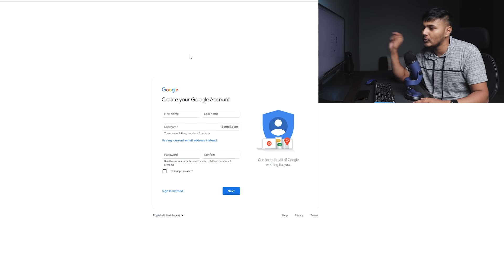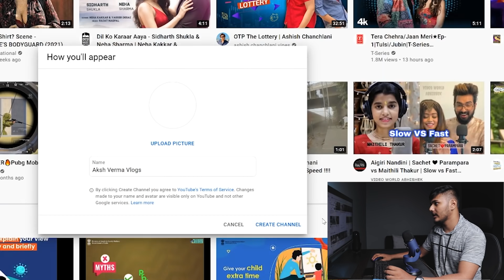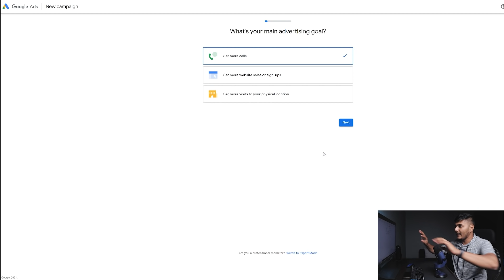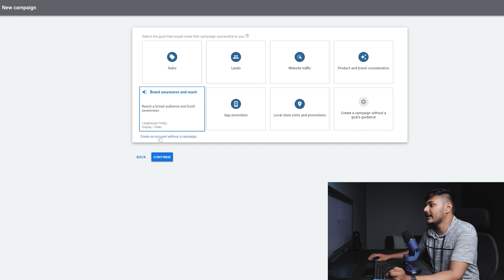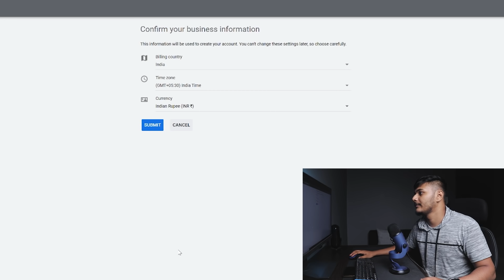How To Create Google Ads Account (Ep4) | Google Ads Account Kaise Banaye (In 5 Minutes) ⚡️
Want to know how to setup google ads account in 2026? Today I'm sharing exactly ki google ads account kaise banaye

Time-Stamps:-
00:00 | Introduction
00:26 | Google Account Setup
01:11 | YouTube Channel Setup
02:19 | Google Ads Setup

QUERIES SOLVED
○ google ads account setup
○ google adwords setup
○ youtube ads setup